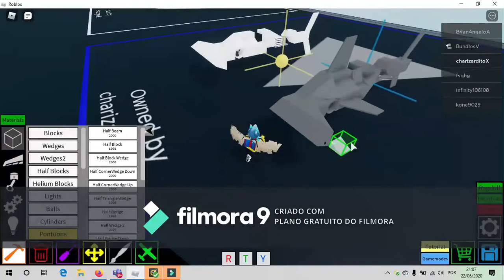plane crazy Hammer shark tutorial